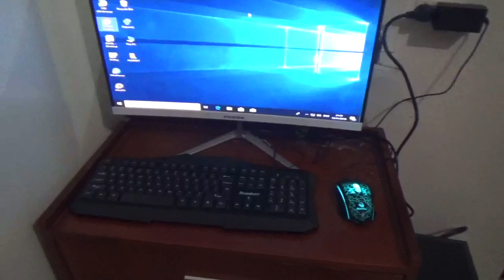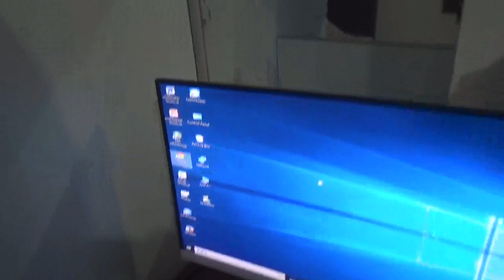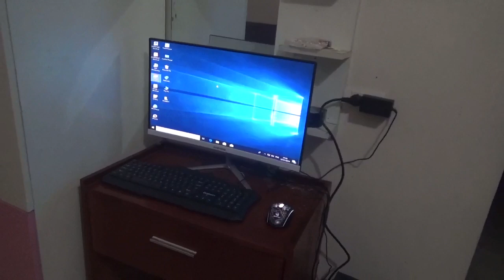Cảm ơn anh em nhiều Vĩnh đã ủng hộ em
💥KÊNH CHUYÊN CHIM CẢNH CHÀO MÀO CÁC CHÒE THAN KHUYÊN
📞Gặp đỗ trọng◄► vĩnh phúc
✪ Đặt Uy Tín,Chất Lượng Hàng Đầu.
✪ Nhận Ship Bắc,Trung,Nam Cho AE,Khi Có Xe Chạy QuA.
💰Hình Thức Thanh Toán Chuyển Khoản.